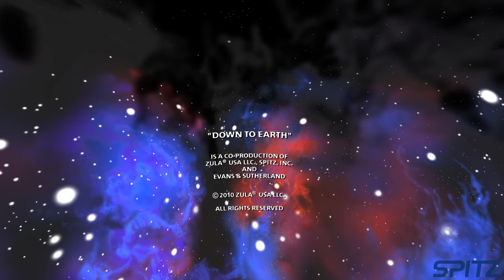Zula Patrol: Aterrizaje en la Tierra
Mientras se encuentra en una expedición de búsqueda de fósiles de rutina, la Patrulla Zula encuentra evidencia de que la villana Deliria Delight ha estado viajando en el tiempo al pasado prehistórico de la Tierra para tirar ilegalmente la basura tóxica de su compañía. Los patrulleros de Zula deben encontrarla y atraparla. No te lo puedes perder
Cortesía de: Digistar 7 Evans & Sutherland
@DDICYT IPN
@MUSEO Tezozómoc - IPN